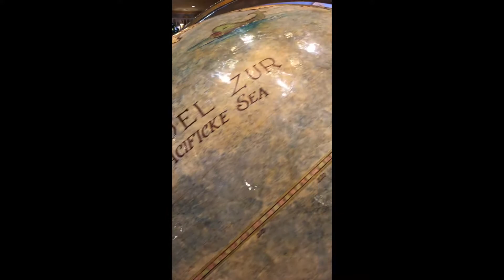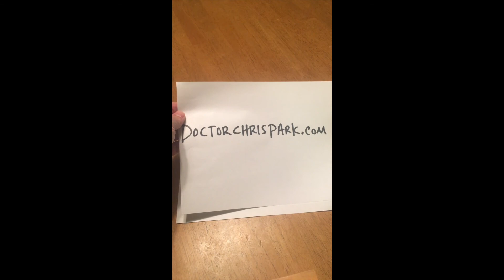HOW TO BE HAPPY (or does it matter?)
A trippy journey to discover happiness and meaning.

From Episode 7 of the Brutal Optimist Podcast (LIFE IS IMPERMANENCE. what a bummer)